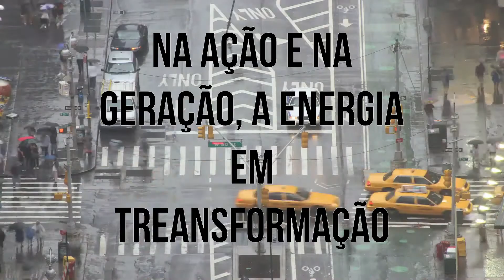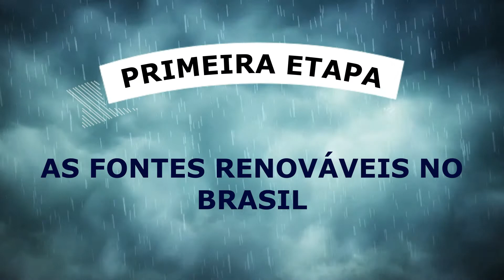Feirão das Eletivas - Projeto: Na Ação e na Geração, a Energia em Transformação (8º Anos A e B).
Culminância do Feirão das Eletivas - 8º Anos A e B.